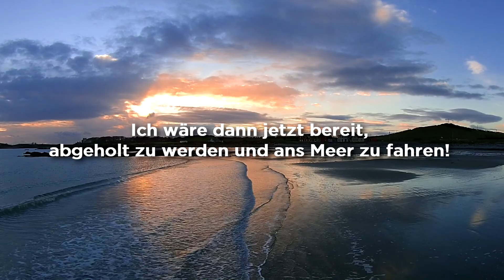Meer geht immer - Urlaub mit Hund am Meer - Hundeurlaub an der Ostsee & Nordsee mit Hund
Ich wäre dann jetzt bereit, abgeholt zu werden und ans Meer zu fahren. Urlaub mit Hund? Dann ab ans Meer mit